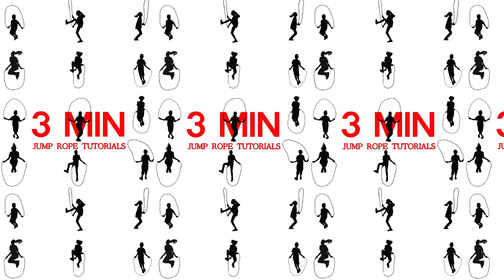15. Salto Hacia Atrás (nivel intermedio)